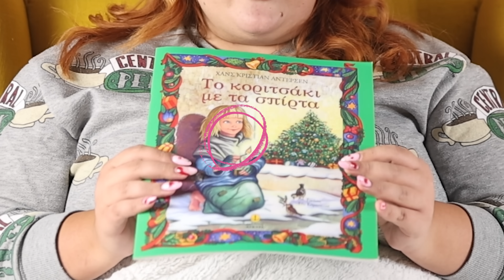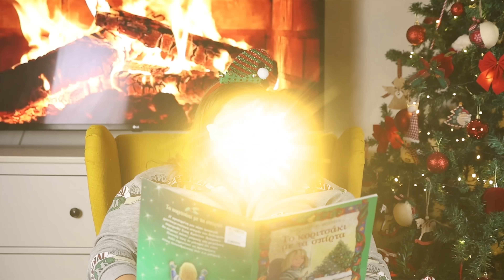ΚΑΛΥΤΕΡΑ ΠΑΡΑΜΥΘΙΑ ΑΠ ΤΟΥ ΠΡΩΗΝ ΣΟΥ - ΤΟ ΚΟΡΙΤΣΑΚΙ ΜΕ ΤΑ ΣΠΙΡΤΑ 🕯️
ΦΙΛΟΙ ΜΟΥ ΚΑΛΩΣ ΗΡΘΑΤΕ ΣΤΗΝ ΝΕΑ ΣΤΗΛΗ ΤΟΥ ΚΑΝΑΛΙΟΥ ΤΗΝ ΝΑΡΝΙΑ ΤΗΣ ΓΚΑΓΚΟΥΤΕΙΟΥ ΣΧΟΛΗΣ ΟΠΟΥ ΘΑ ΑΚΟΥΤΕ -ΦΥΣΙΚΑ ΜΕ ΤΟΝ ΔΙΚΟ ΜΑΣ ΤΡΟΠΟ- ΠΙΟ ΟΡΓΑΝΩΜΕΝΑ ΠΑΡΑΜΥΘΙΑ ΑΠΟ ΑΥΤΑ ΠΟΥ ΣΑΣ ΕΧΟΥΝ ΠΕΙ ΟΙ ΠΡΩΗΝ ΣΑΣ ! ΣΗΜΕΡΙΣ ΕΧΟΥΜΕ ΤΟ ΚΟΡΙΤΣΑΚΙ ΜΕ ΤΑ ΣΠΙΡΤΑ . ΤΙ ΘΑ ΕΙΝΑΙ ΑΡΑΓΕ ΤΟ ΕΠΟΜΕΝΟ;

ΣΟΣΙΑΛ ΜΙΔΙΑ ΕΠΙΤΕΛΕΙΟΥ 📲